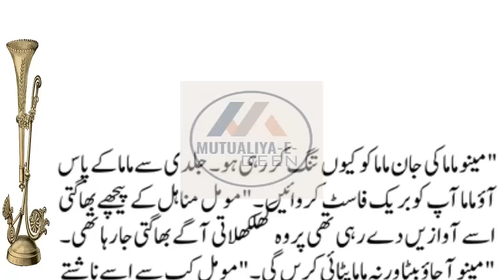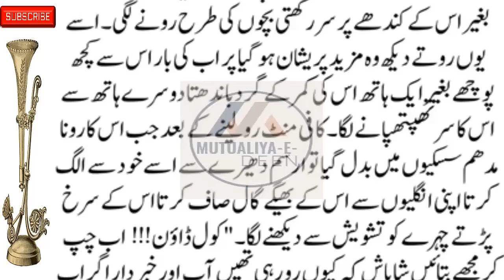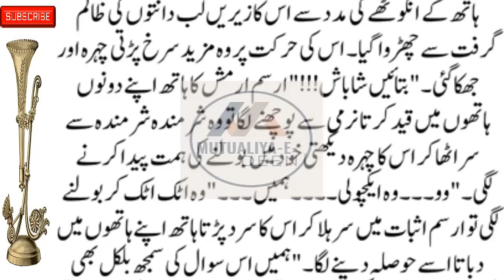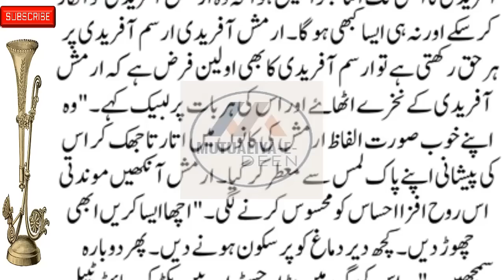Mutualiya-E-Deen New Social , Emotional & Heart-Touching Story Part 18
romanticstory 2023
रोमांटिक उपन्यास

romantic novel
haveli based novel
bold novel
passion novel
romanticstory 2023
रोमांटिक उपन्यास

Mutualiya-E-Deen
romantic novel
haveli based novel
thoughtful novel
informative novel
bold novel
passion novel